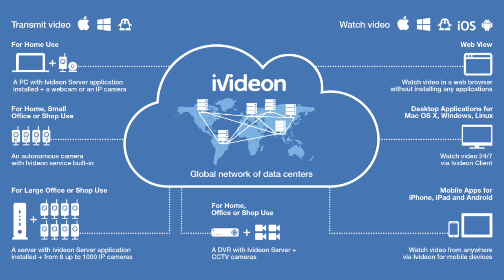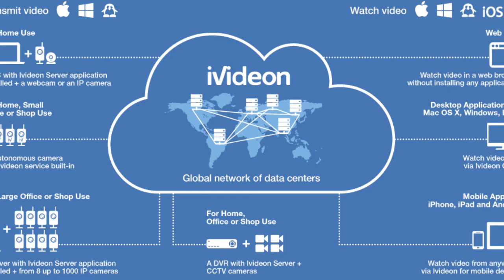CeBit 2014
Vice President Ilya Pukhov talking about Ivideon company and its innovative service.

What does Ivideon offer?

- Security and remote surveillance. Ivideon lets you quickly equip any number of locations with video surveillance, connecting them all to a system that offers access from anywhere in the world. Whether you’re setting up a few cameras in a small store or several thousand in a major retail chain, Ivideon has your needs covered.
- Active notifications. Ivideon makes sure you are aware of any suspicious activities, saving your time searching through recordings.
- Hybrid system for data storage. Enjoy the peace of mind that comes with knowing your videos are stored locally and in the cloud — even if your location is equipped with multiple cameras with weak data connections.
- Flexible management for access rights. No matter what kind of business you run or how big or small it is, Ivideon offers you access management distinguished by its flexibility. Give access to as many users as you like, all while avoiding network congestion. Let us worry about the details.
- Smart analytics. You enjoy unlimited computing power our data centers offer, running even the most complex video analysis algorithms.
- Public access if and when you want it. You can use Ivideon’s unique technology to set up a live feed or even access to recordings for anyone and everyone visiting your site in less than a minute. Our data centers handle the added traffic.